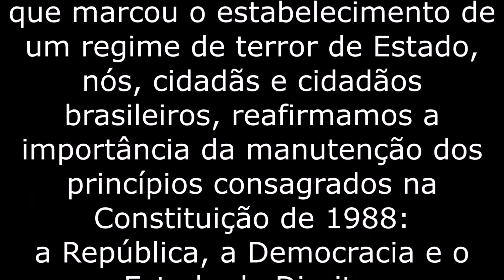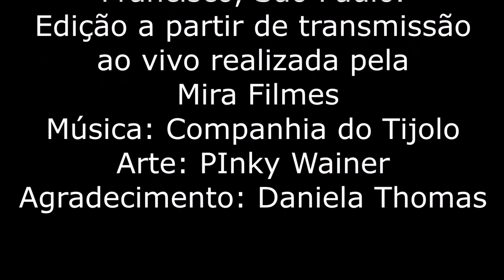TUTAMÉIA - Ermínia Maricato no Ato em Defesa da Democracia e da Constituição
tutameia.jor.br é o serviço jornlístico criado por Eleonora de Lucena e Rodolfo Lucena